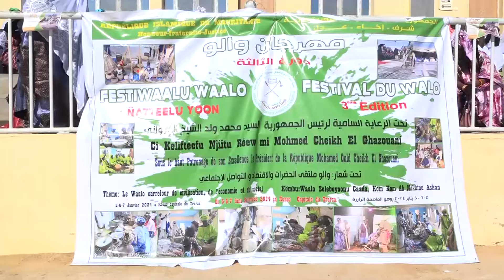اختتام النسخة 3 من مهرجان والو الثقافي تحت شعار" والو ملتقى الحضارات والاقتصاد والتواصل الاجتماعي".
تقرير : بوبكر الشيخ فال
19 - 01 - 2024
قناة المرابطون - الصفحة الرسمية - 2023